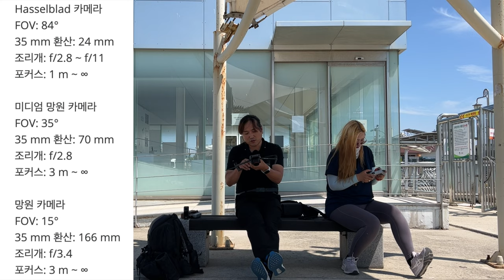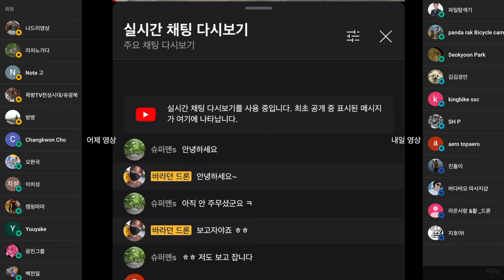매빅 3 프로 간단한 조작으로 만드는 훌륭한 영상 만드는 방법 소개입니다